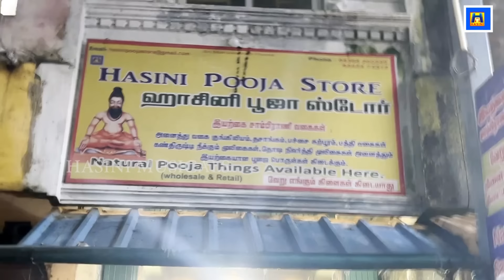சனிக்கிழமை சனி பகவான் பாடலை அபிஷேகத்துடன் கேட்க சங்கடங்கள் அனைத்தும் தீரும்/சனிபகவான் பாடல்